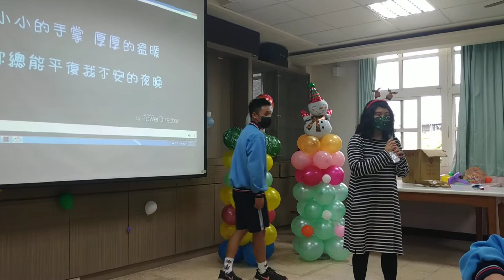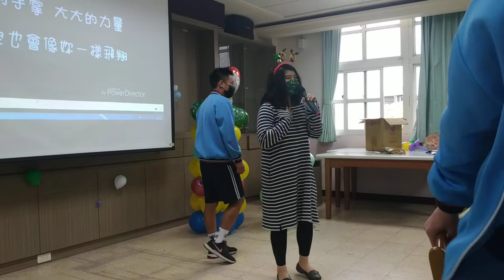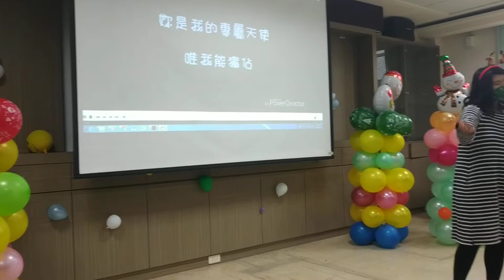2021年 聖誕趴-『專屬天使』合唱